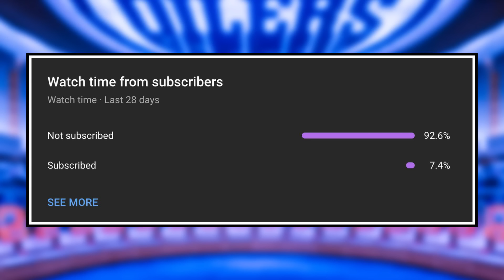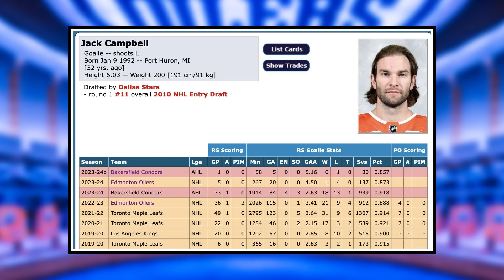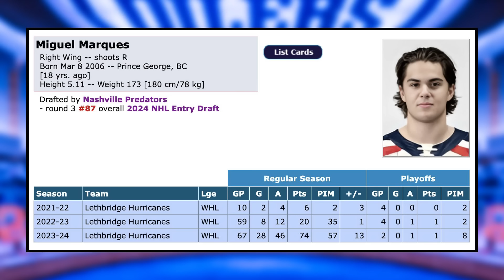This is CRAZY... - Campbell BOUGHT OUT - HUGE signing coming? | Oilers News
Aidan Serra talks about Edmonton buying out goaltender Jack Campbell and some of the free agent targets the Oilers could go after with the newfound cap space, before touching on Calvin Pickard, the Oilers' qualified RFAs, and Edmonton's NHL draft

0:00 Edmonton Oilers News
0:15 Jack Campbell bought out
1:21 Calvin Pickard extended
2:11 Five RFAs qualified
3:17 Potential free agent targets
5:03 Oilers' first two picks in Friday's entry draft

Oilers Digest is a channel that breaks down all of the latest news, reports and rumours on the Edmonton Oilers. This includes coverage on players such as Connor McDavid, Leon Draisaitl, Zach Hyman, Evan Bouchard, Ryan Nugent-Hopkins, Evander Kane, Corey Perry, Kris Knoblauch, Ken Holland and more!